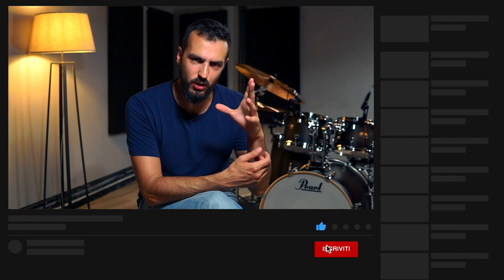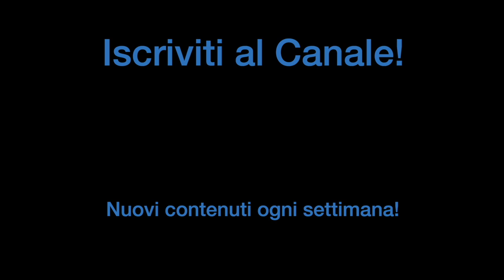5 MODI per suonare FOOL IN THE RAIN dei LED ZEPPELIN | StrumentiMusicali.net